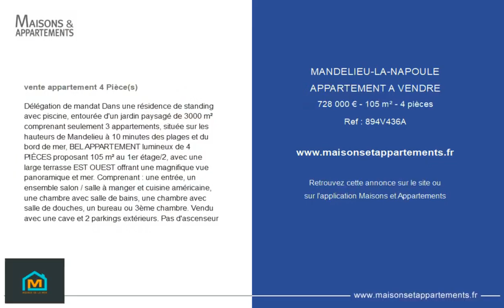MANDELIEU-LA-NAPOULE - APPARTEMENT A VENDRE - 728 000 € - 105 m² - 4 pièce(s)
Référence : 894V436A

Délégation de mandat Dans une résidence de standing avec piscine, entourée d'un jardin paysagé de 3000 m² comprenant seulement 3 appartements, située sur les hauteurs de Mandelieu à 10 minutes des plages et du bord de mer, BEL APPARTEMENT lumineux de 4 PIÈCES proposant 105 m² au 1er étage/2, avec une large terrasse EST OUEST offrant une magnifique vue panoramique et mer. Comprenant : une entrée, un ensemble salon / salle à manger et cuisine américaine, une chambre avec salle de bains, une chambre avec salle de douches, un bureau ou 3ème chambre. Vendu avec une cave et 2 parkings extérieurs. Pas d'ascenseur

Cette annonce vous est proposée par l'agence AGENCE DE LA MER - SAS AGENCE FUNEL

|2675785|